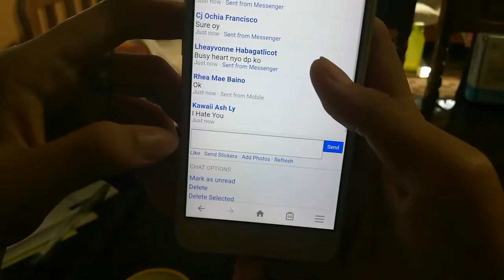DARE OR SIP CHALLENGE (BISDAK VERSION)